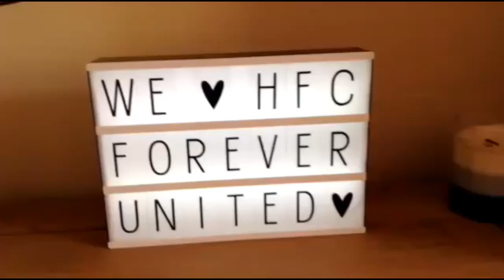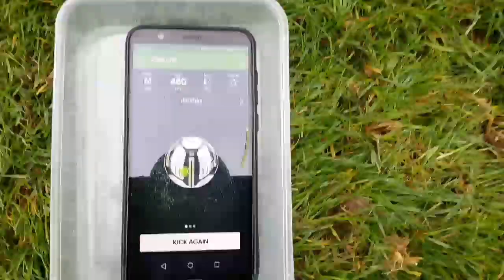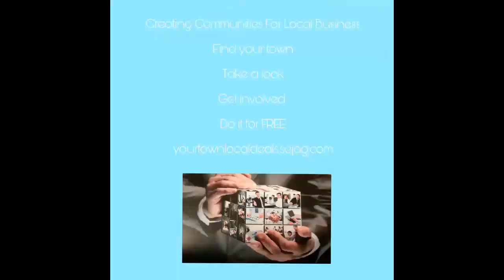Player Interview with Keiran Thomas Featuring The Beachster Challenge at Hereford FC